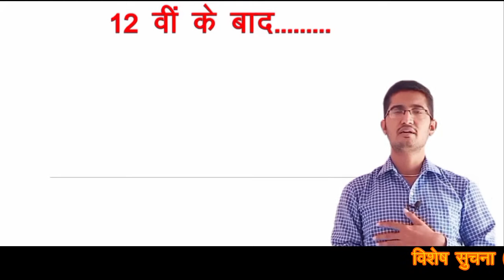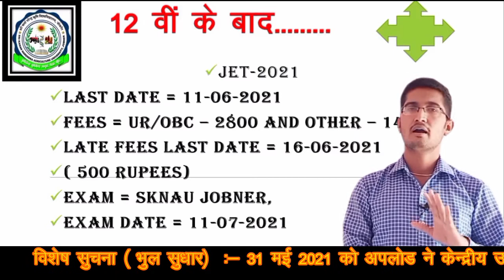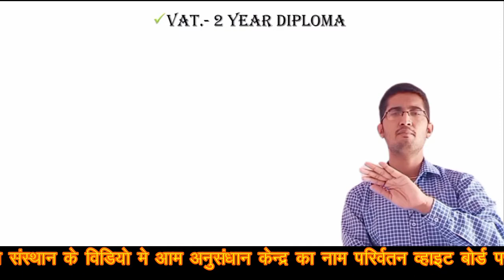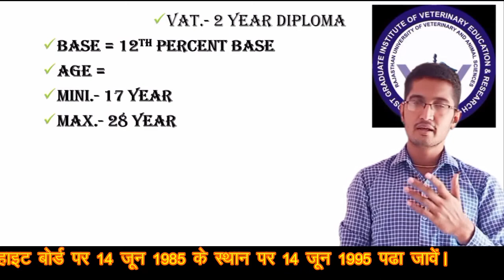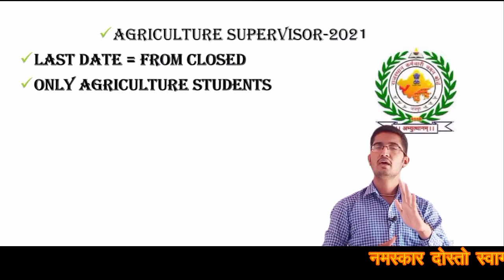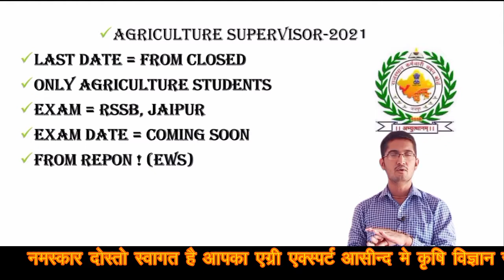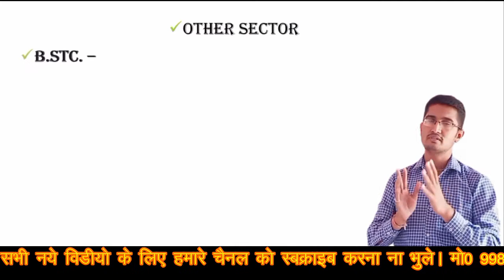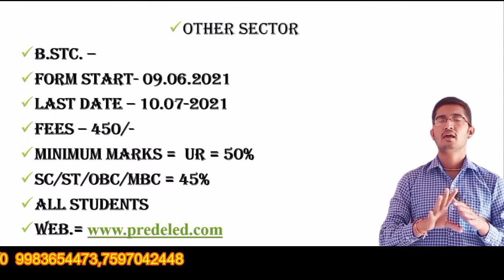12 वी के बाद विद्यार्थी क्या करे और क्या न करे -Scope After 12th Pass Students By Govind Mewara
12 वी के बाद  विद्यार्थी क्या करे और क्या न करे -Scope After 12th Pass Students By Govind Mewara

About the videos Hello Friends in this Vedio we Are Discuss today about Scope Of Agriculture students aftter 12th pass Which are Useful in students education life.

पहले के विडियो देखने के लिए निचे दिए गए लिंक पर क्लिक करे :-

Agriexpertsasind